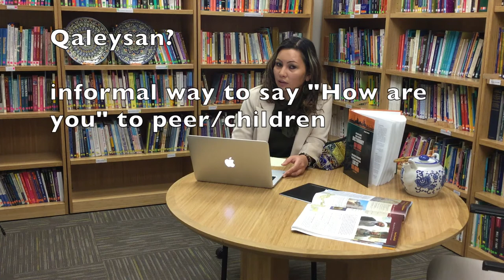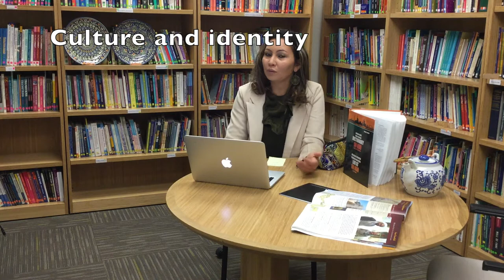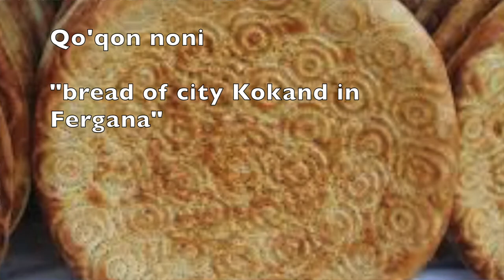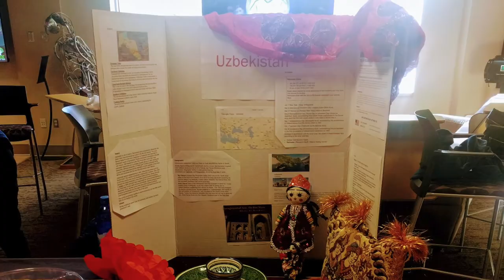Learn Uzbek with Dilnoza, Lesson 2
In this video, you will learn about Uzbek culture and language.  Lesson two focuses on how to introduce yourself in Uzbek.